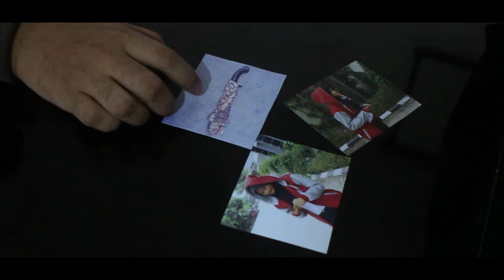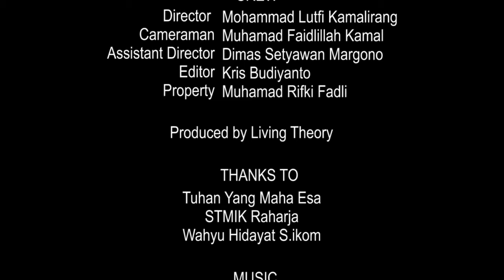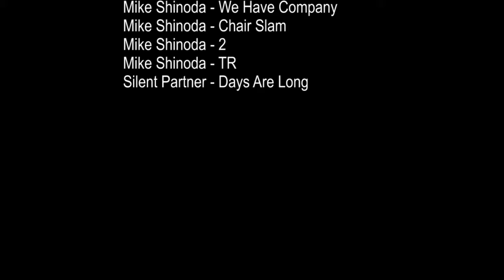Living Theory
salah satu karya mahasiswa Universitas Raharja genre Horror